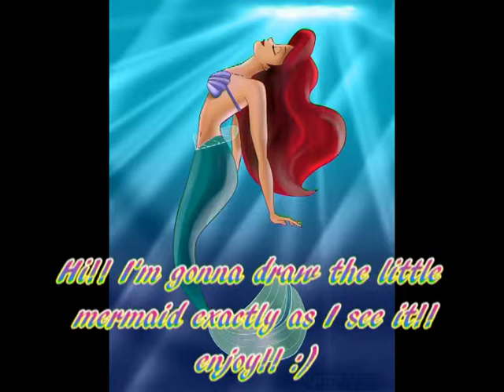Ariel - The Little Memrmaid - Speed Drawing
Hi!! I'm Lenia and I really love drawing!! ;p